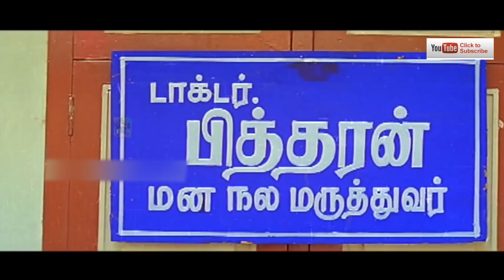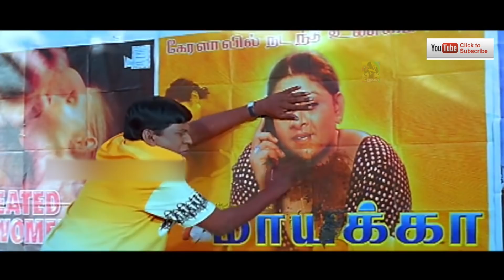வடிவேலு மரண காமெடி 100% சிரிப்பு உறுதி || Vadivel comedy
வடிவேலு சிங்கமுத்து காமெடி, வடிவேலு காமெடி, வடிவேலு மரண காமெடி, வடிவேலு வீடியோ || Vadivel comedy||Vadivelu, is an Indian film actor, comedian and playback singer. Since the 1990s, he has performed in supporting and lead roles as a comedian in Tamil films.
While having worked in more than 200 films, Vadivelu received awards in the Best Comedian category for his performances in Kaalam Maari Pochu (1996), Vetri Kodi Kattu (2000), Thavasi (2001), Chandramukhi (2005), Imsai Arasan 23m Pulikesi (2006), Marudhamalai (2007) and Kathavarayan (2008).[citation needed] His popularity led to his media-coined nickname, Vaigai Puyal, meaning "Vaigai storm",[3] referring to the river that flows through his hometown Madurai.

Vadivelu did not have a formal education, but continued to partake in local stage plays during his youth, usually in a comic role. The family was so poor that his father died during that period of time. He met Rajkiran on a train while on his way to Chennai to visit his bride-to-be. Rajkiran later recalled that he was so amused by their conversation during the train ride that he agreed to give Vadivelu a role in his upcoming film, En Rasavin Manasile directed by Kasthuri Raja.

©NewTamilMovies ✅